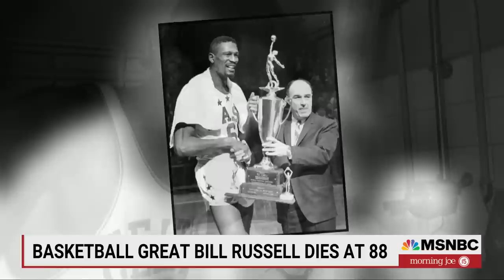Rev. Al: Bill Russell Took His Celebrity Stature To The Causes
Boston Celtics legend Bill Russell died Sunday at the age of 88. Russell’s pro basketball career stretched over a particularly fraught time in civil rights history, and the Morning Joe panel remembers his legacy.